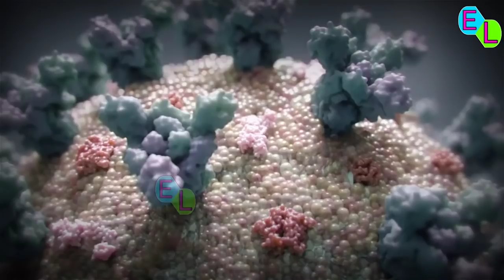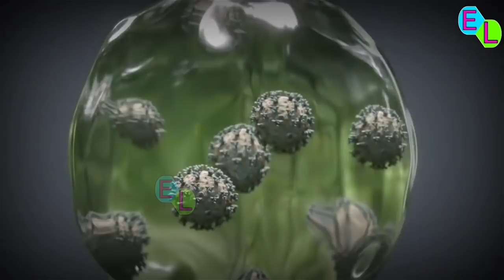भरता की वैक्सीन ने किया ऐसा चमत्कार , मिली सबसे बड़ी खुशखबरी !